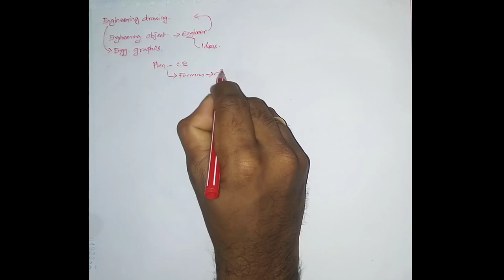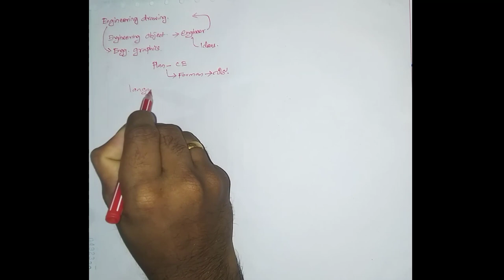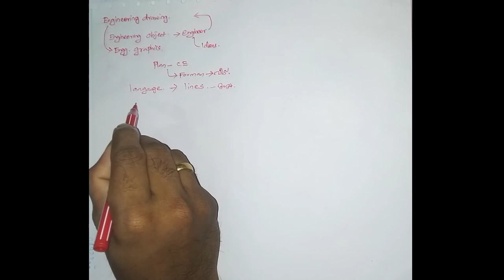Lesson 1 Introduction to Engineering graphics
Hi Guys,
The videos in This channel “My Online Study”(MOS)  is for those engineering students who are trying to study online ,a revision for KGCE & NCVT certification Trades(ITI STUDENTS), you guys can get more details from test books of PI Vaghese ie, engineering drawing and machine Drawing and also from other testbooks